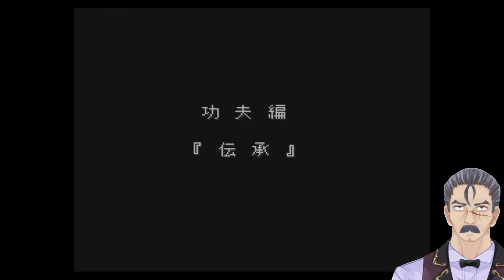#2.5【ライブアライブ】リメイク発売直前の名作をプレイするおじさんVtuber【功夫編:サモルート&レイルート】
一度ユンルートをクリアしたおじさんVtuberが残る二人の弟子、
サモルートとレイルートに挑戦！

初見の方はこの動画を見る前にpart2のご視聴をお勧めいたします。
ネタバレ発言等ございます故…。

※ストーリーのネタバレ含みます。その他の注意事項は下記をご覧ください。

‹シェリー・フィリップからのお願い›

皆様により一層配信を楽しんでいただくために
ほんのちょっぴりルールを守っていただきたいと存じます。

・一つ　誹謗中傷をしない
　マスターのメンタルは麻婆豆腐

・二つ　ネタバレをしない
　ゲーム実況は新鮮さが命

・最後に！　この動画を最高に楽しむ！
　これが一番大事です

動画使用SE　効果音ラボさん、otologicさん